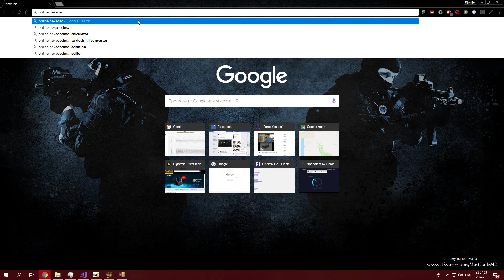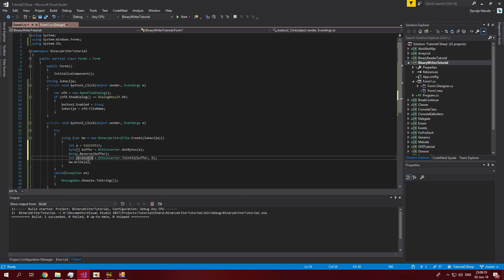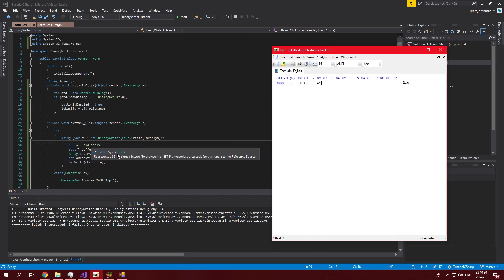Osnove C# Programiranja #30: BinaryWriter